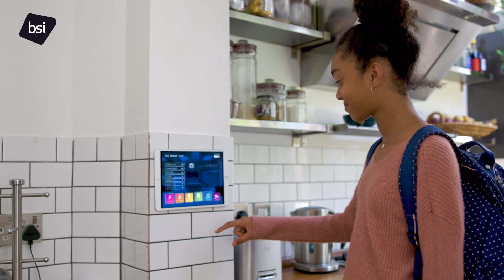Shaping society 5.0: Building trust in AI as a force for good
AI is a transformational technology that has the potential to positively shape lives across society, if we build greater digital trust. Our teams explore the opportunity presented by AI to be a force for good, whether by creating new workplace opportunities, improving patient outcomes, tackling modern slavery or building a safe and secure global food system.